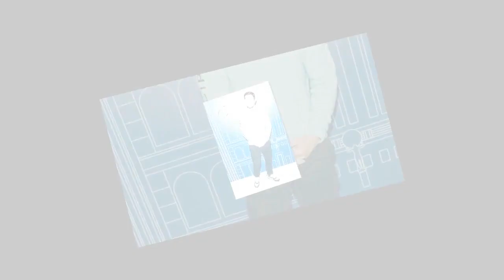Mark Wahlberg says his family is ‘thriving’ after ditching Hollywood